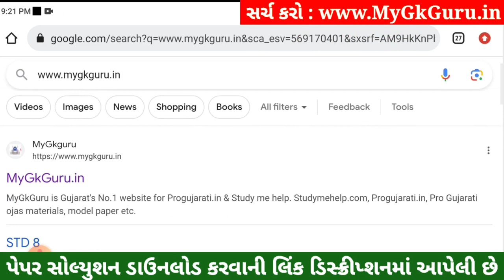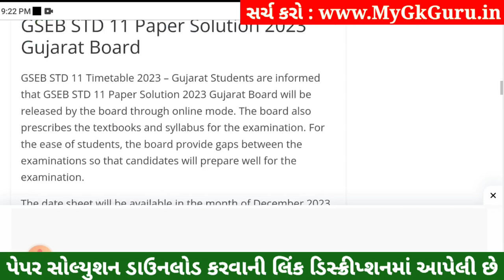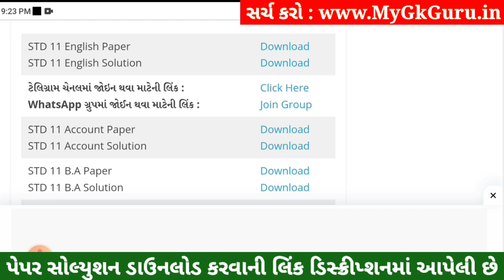STD 11 English Paper Solution 2023 50 Marks, STD 11 English First Exam Paper Solution 2023 October